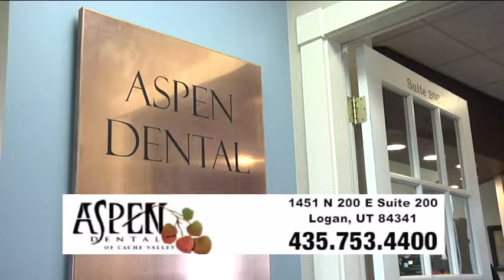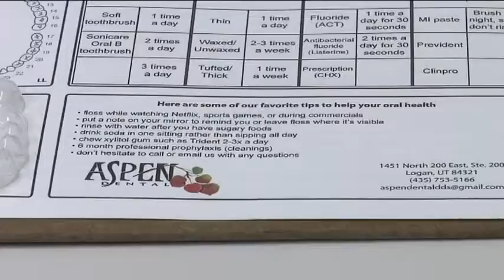Dentist Logan Utah Aspen Dental of Cache Valley Teeth Whitening safety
Dr. Blake Cameron from Aspen Dental of Cache Valley discusses tooth whitening safety.